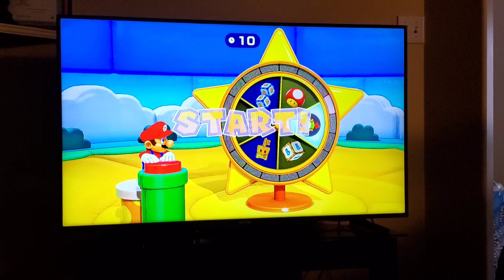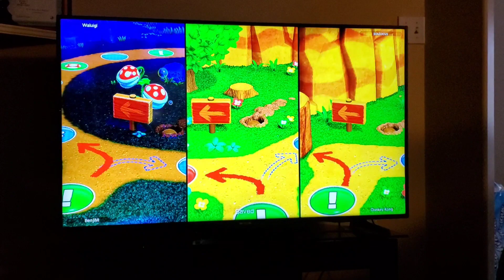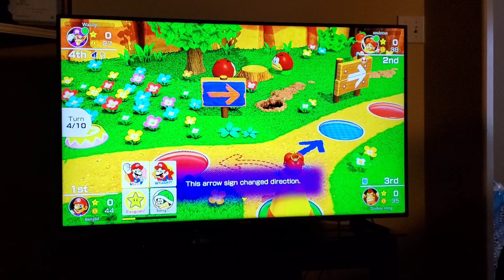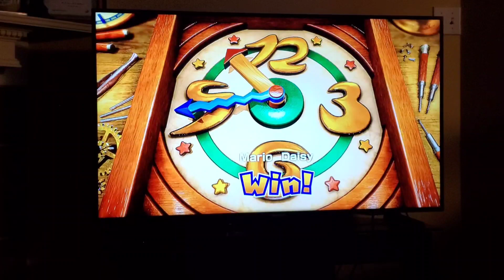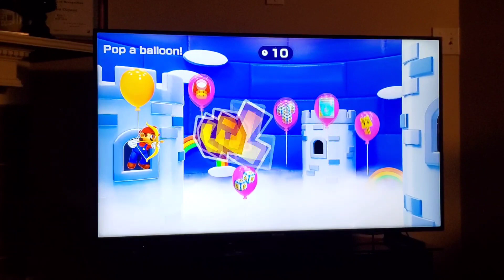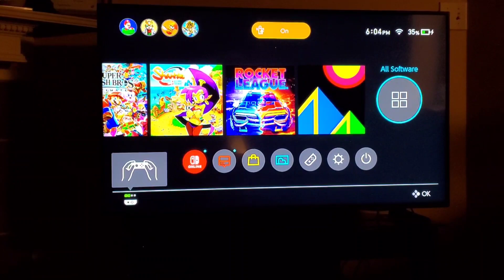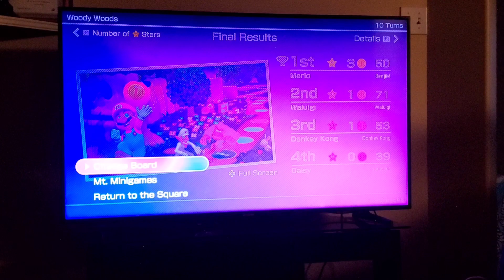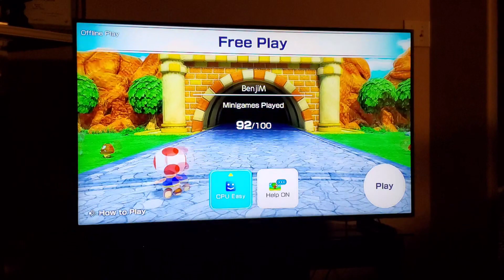MARKIS MARK TV CREW PLAYS MARIO PARTY SUPERSTARS! | PT. 4!